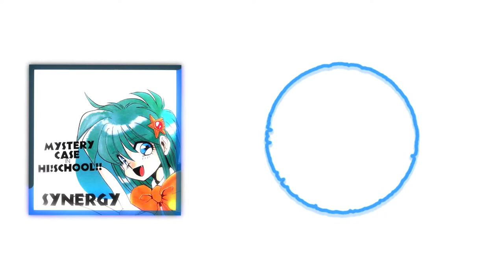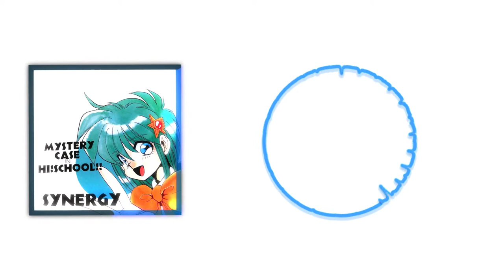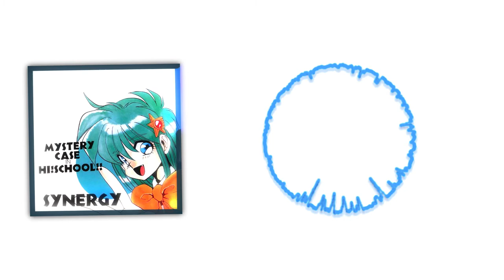Hitoshi Sakimoto — The SKY [FSS-1992]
Album: MYSTERY CASE in HI!SCHOOL!! / SYNERGY

Catalog Number: FSS-1992

Tracklist:
01 The SKY
02 FLIGHT!
03 Mitsu
04 Red night of KAWASAKI CITY
05 Arthur's Good Manners
06 OUTBREAK
07 BOKU HA HYOHON
08 Fresh Breeze
09 DD-DAY TRIPER
10 INSIDE POWER
11 Vector
12 YUME DE AETARA
13 AGONY
14 COSMIC WAVE
15 A Last Heroine